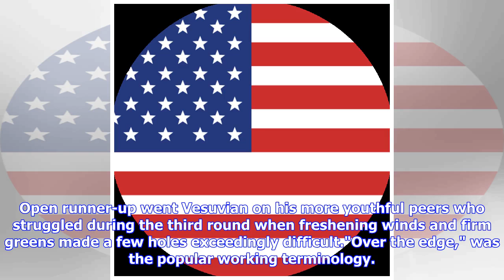Rocco Mediate goes off on complaints about U.S. Open course setup, 'made me want to throw up'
COLORADO SPRINGS, Colo. -- Rocco Mediate, an early co-leader in the first round of the 39th U.S. Senior Open, is a big fan of U.S. Golf Association championships as well as the USGA setups of its courses. The subject of the organization's course setup at the 118th U.S. Open at Shinnecock Hills continues to linger in the news. Get ready for the topic to get a little more mileage after the 2008 U.S. Open runner-up went Vesuvian on his more youthful peers who struggled during the third round when f...